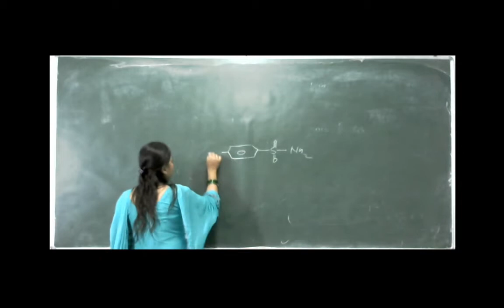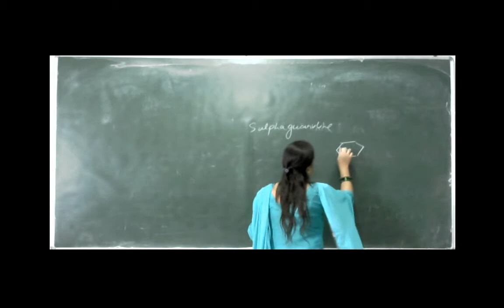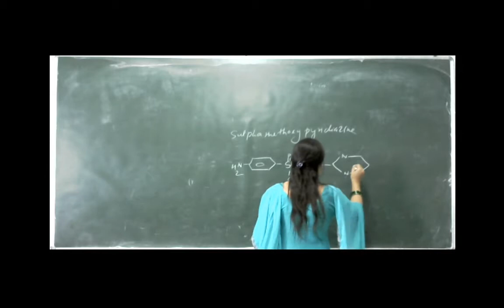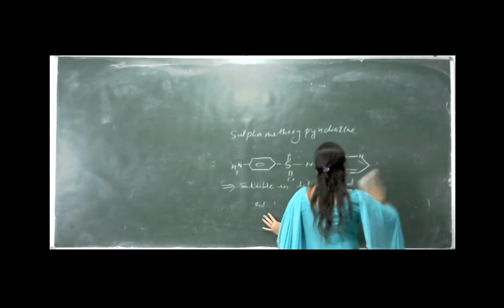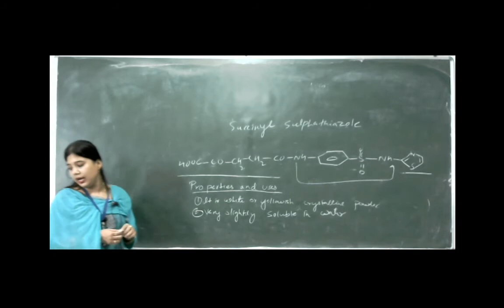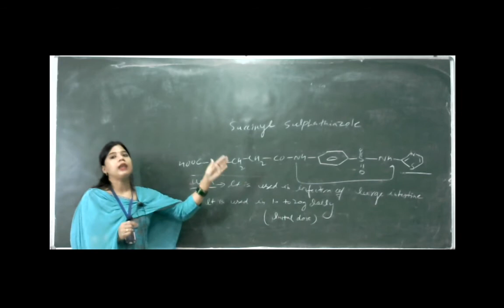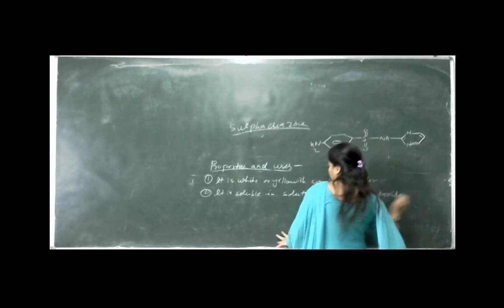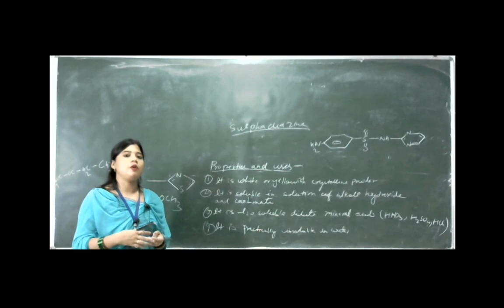DPHARM 2 YEAR_23/07/2020_Rupali Jaiswal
SULPHONAMIDE   - Sulphoguanidine ,Succinyl sulphathaizole,Sulphamethoxypyridiazine_Chapter 2